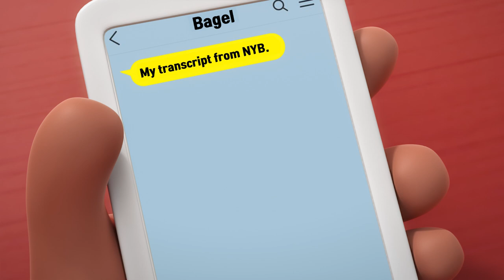Bread Barbershop 2 | Ep19 Kencan Buta Dengan Choco | Indonesia Dubbing & Global CC